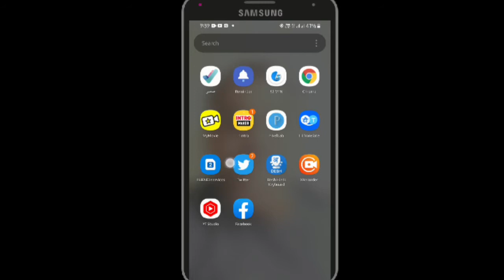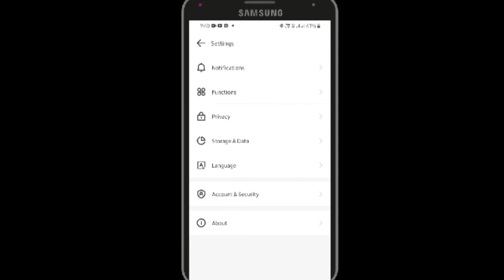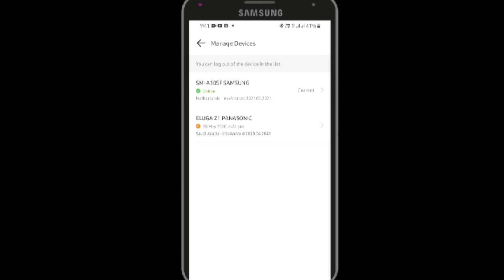iMO setting best 👍👍👍 imo हैक होने से कैसे रोके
Imo best setting... Imo heddin setting...
Imo को हैक होने से कैसे बचाये
Imo की सेटिंग कैसे करें
बेस्ट सेटिंग imo 2021
Imo बैक ग्राउंड कैसे बदले
चेंज imo बैक ग्राउंड